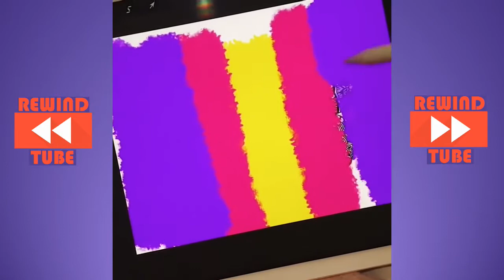Try not to get Satisfied Challenge #4 ⚡